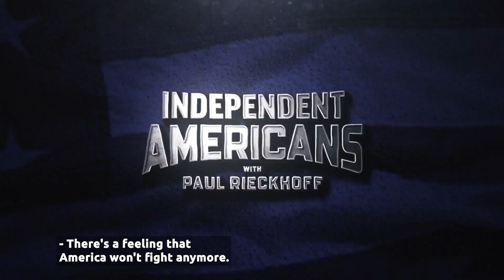EPISODE 157: BIANNA GOLODRYGA - WHAT IS THE RED LINE?